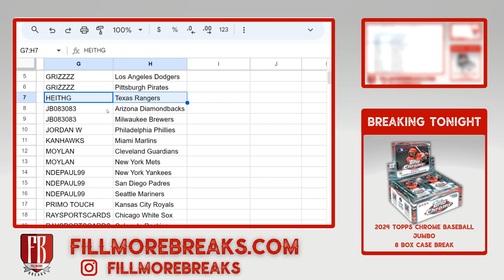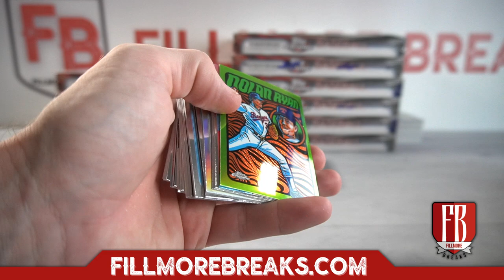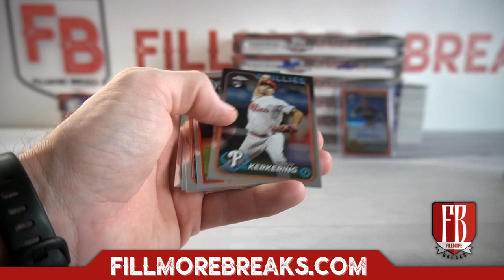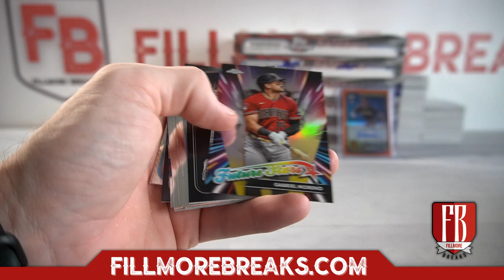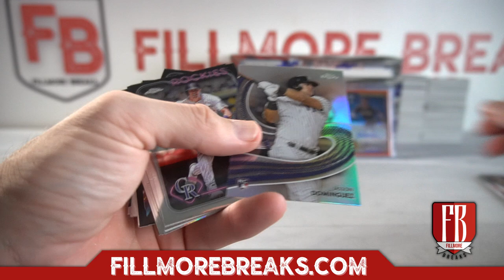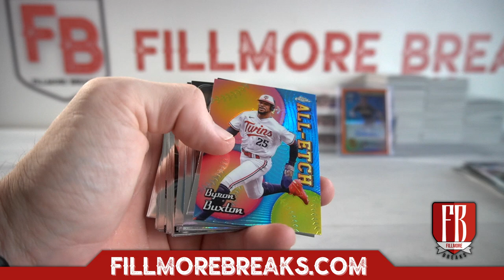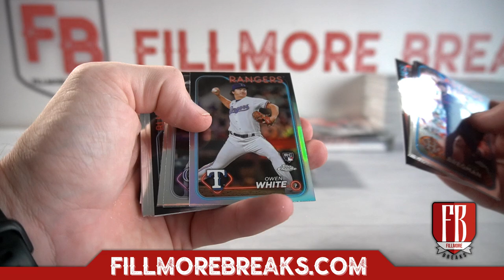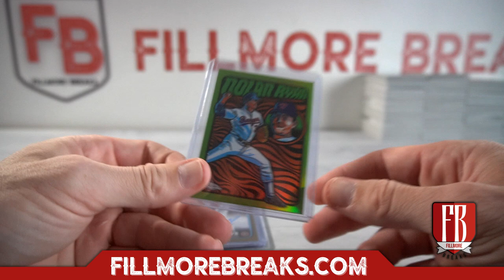2024 Topps Chrome Baseball Hobby | 12 Box Case Break #1 Pick Your Teams